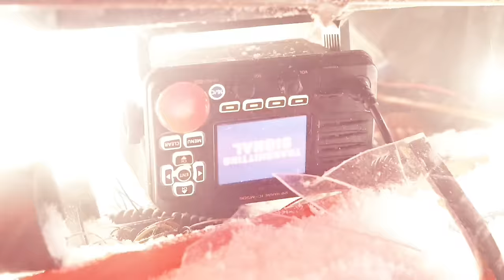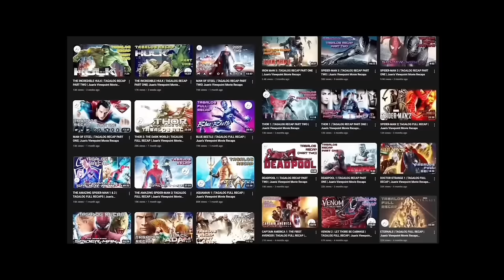AQUAMAN 1 & 2 | TAGALOG FULL RECAP | Juan's Viewpoint Movie Recaps